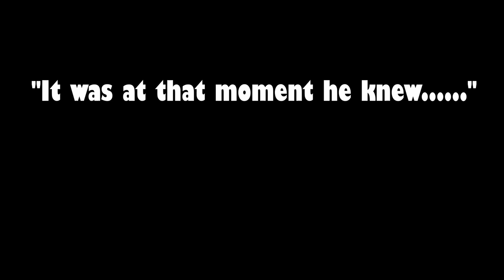RDR2 Rockstar WILD for including this interaction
Easily the most Creepy random encounter I've run into so far.